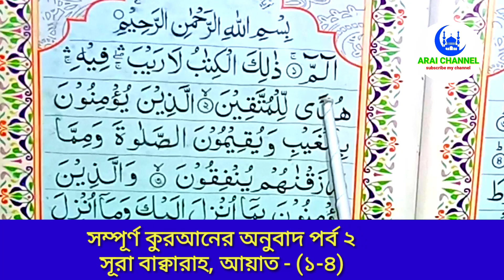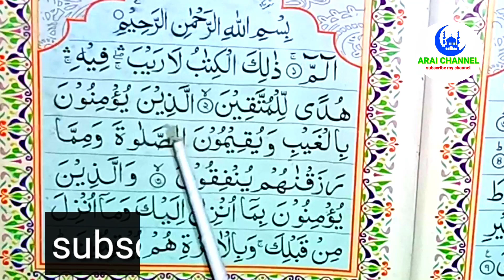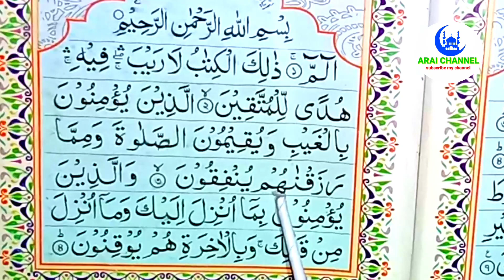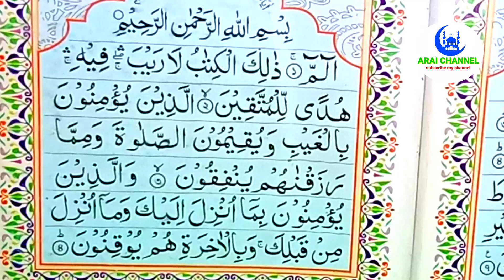সম্পূর্ণ কুরআনের অনুবাদ পর্ব ২, সূরা বাক্বারাহ, আয়াত -(১-৪) 👉 রুহুলআমিন বিন আব্দুল কুদ্দুস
Assalamu Alaikum.

السلام عليكم.

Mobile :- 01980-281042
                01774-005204